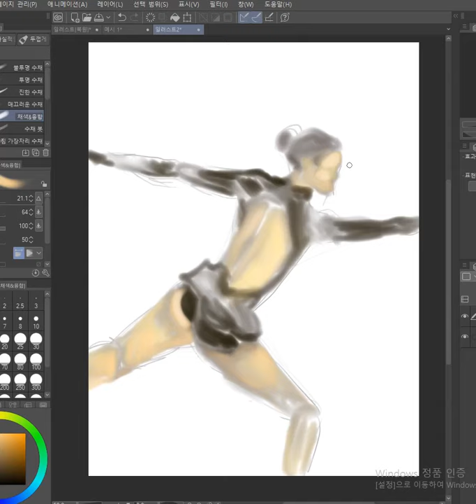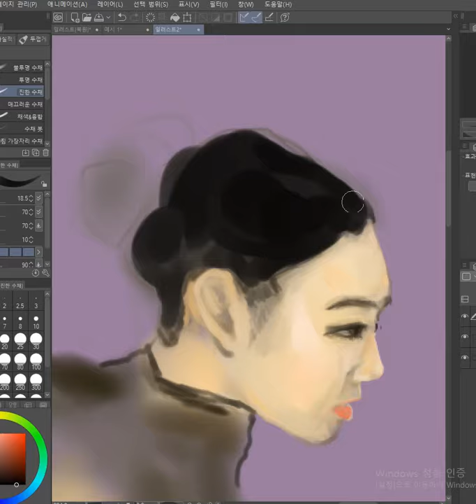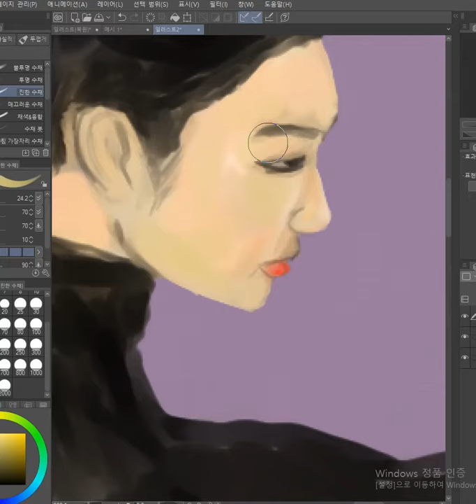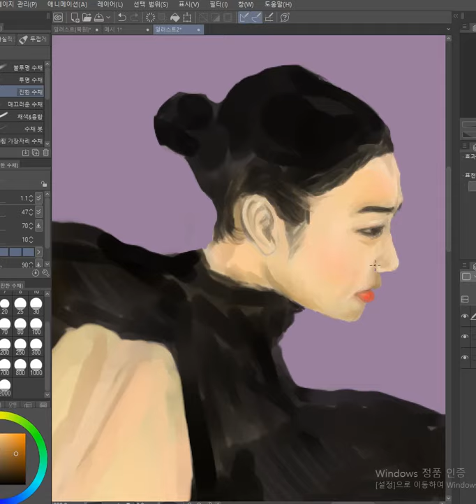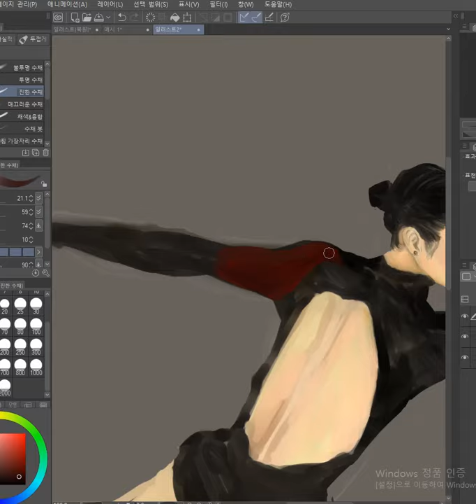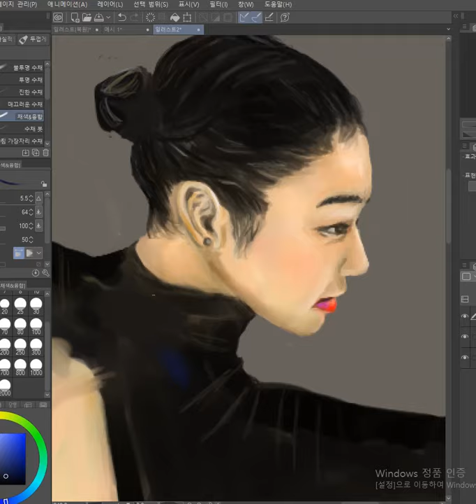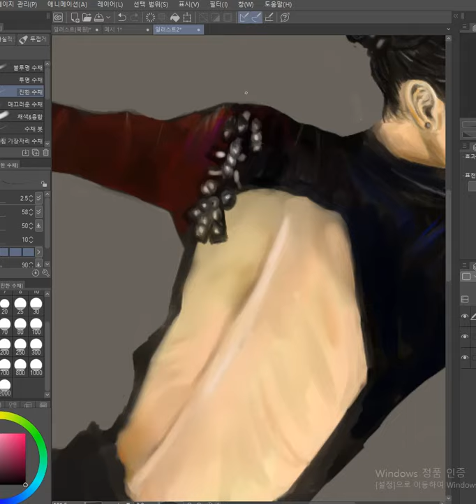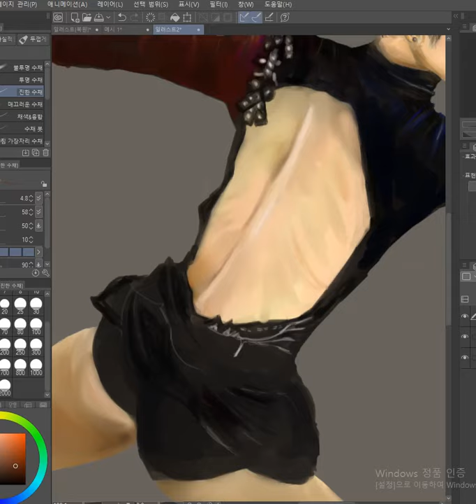Illustrate Yuna Kim Figure Skating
Self satisfaction channel. Hobby art